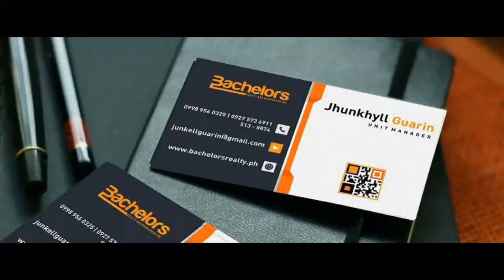WELLFORD RESIDENCES MACTAN 🛏 For as low as 14k /month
WELLFORD RESIDENCES MACTAN
 🛏 For as low as 14k /month

Celebrating New Beginning
A Modern American 6-storey condominium project

Located at Marigondon, Lapu-Lapu City Cebu

Just along the main highway going to Cordova or to Marigondon to Basak.
10 mins away from Gaisano Grand Basak Lapu-Lapu City
20 mins away from Mactan International Airport

New Skyrise condominium is for sale.

15% equity payable for 24 months at Zero Interest

For as LOW as Php 11,471.54 monthly for 24 months

Reservation is ONLY Php 10,000.00

Est Turnover Date:  Y2021

Location:  Suba-basbas, Mactan
Developer:  Philippine Estates Corporation

Unit Type
Studio Unit:  21 sqm - 24 sqm
1-BR Unit:  42 sqm
Loft Unit:  31 sqm - 64 sqm

  Jhunkhyll Guarin
| Project Coordinator